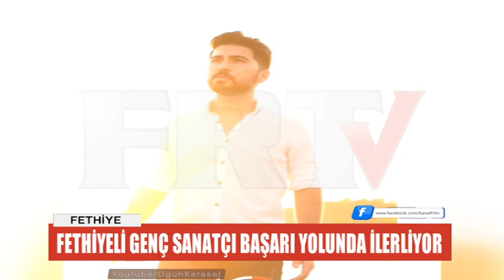FETHİYELİ GENÇ SANATÇI BAŞARI YOLUNDA İLERLİYOR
Fethiyeli genç şarkıcı Ogün Karasel, şarkıları ve müzik yorumu ile büyük beğeni kazanıyor. Klipleri ve şarkılarıyla sosyal medyada büyük beğeni kazanan Ogün Karasel,FRT TV Reklam Müdürü Tolga Elikli’yi ziyaret etti.

Sohbet havasında geçen ziyarette Ogün Karasel müzik alanındaki hedeflerini anlattı. Söz ve müziği kendisine ait olan, aranjesi Mustafa Mert tarafından yapılan “Kafamda Milyon Soru” isimli çalışmasına Fuat Eren yönetmeliğinde klip çekildiğini belirten Ogün Karasel; lise yıllarında müziğe başladığını belirtti. FRT TV Reklam Müdürü Tolga Elikli, genç şarkıcıya müzik yolculuğunda başarılar diledi.